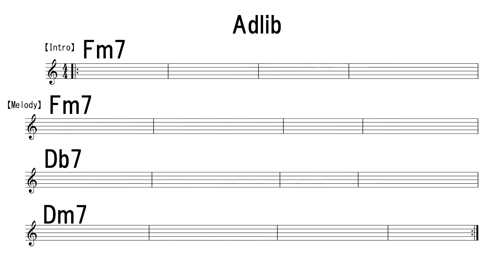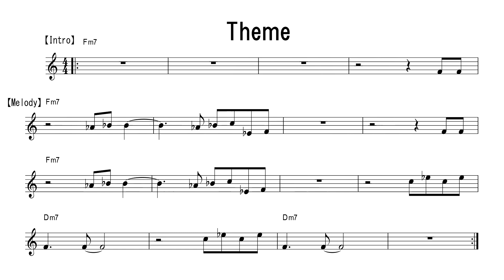【Cantaloupe Island】BackingTrack BPM=110 w/Score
Thank you for playing with me.

bpm=110

Don't lose to the virus.
Let's play music together "stay home".
Thx, friends.